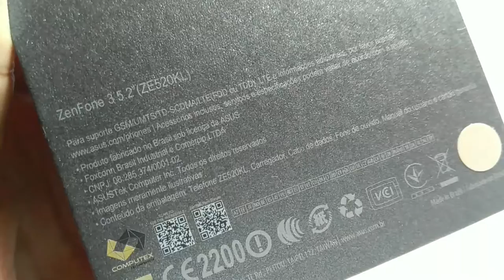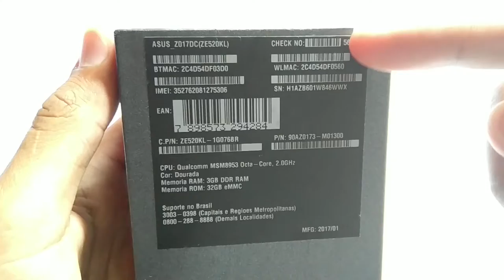Unboxing Asus Zenfone 3 ZE520KL - Dicas Mobile Brasil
++ Unboxing de uns dos principais intermediário TOP da atualidade, o lindo Zenfone 3.

 CONTATO